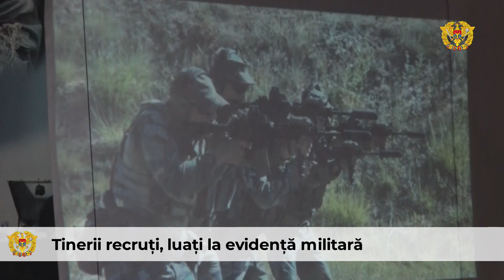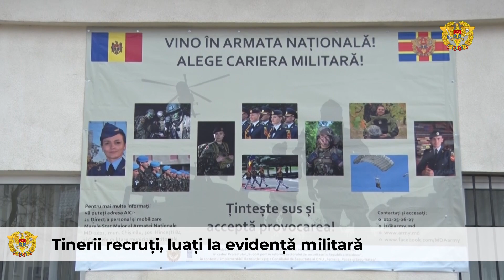InfoArmat 10.03.2023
Vă invităm să urmăriți o nouă ediție "InfoArmat". Titlurile emisiunii de astăzi:
- Primii 4 militari detaşaţi în Liban au raportat misiune îndeplinită;
- Tinerii recruţi, luaţi la evidenţă militară;
- Pasul artistic al pictoriţei Arina Gumaniuc;
- Femeia – un element important în cadrul Armatei Naţional